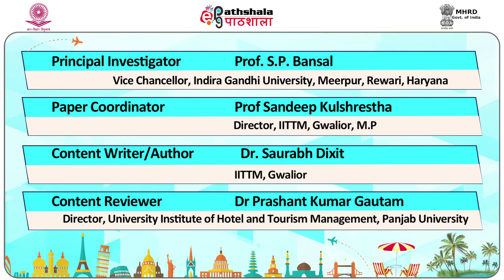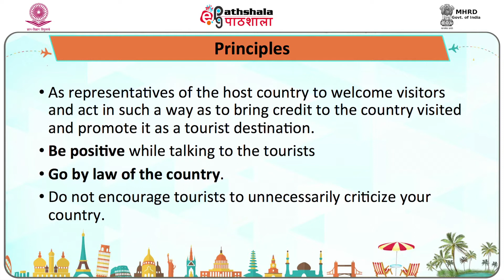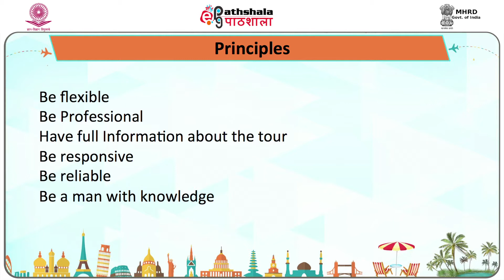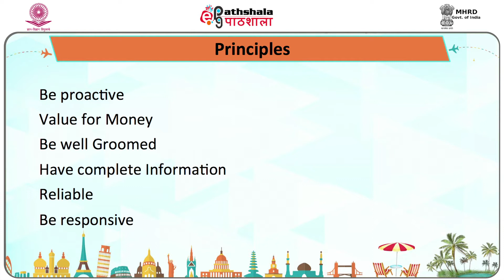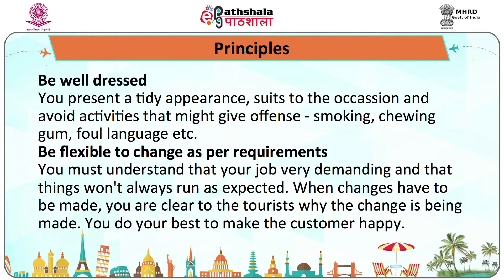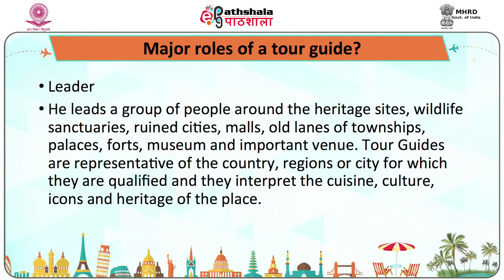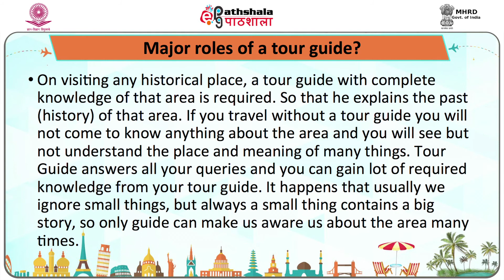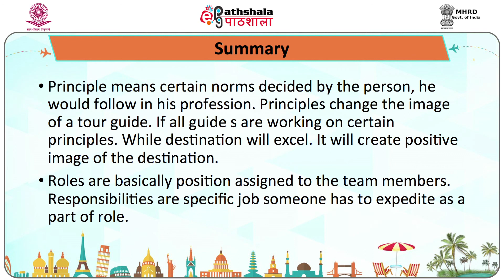M-07. Principles of Tour Guiding